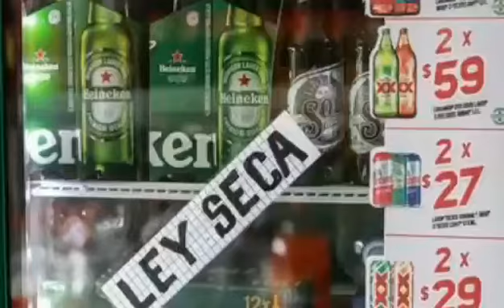Sábado 5 y domingo 6 de junio, Ley Seca en Hidalgo.